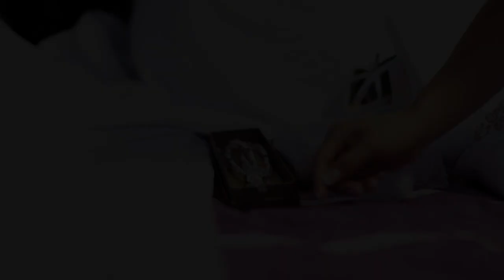Diego + Rosibel (Wedding @ Brooklyn, NY)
Desde el primer momento se robaron nuestro corazón, una familia creyente, de aquellas que día a día se dejan guiar por la gracia de Dios. Este sin duda fue uno de los momentos más importantes de sus vidas ya que dos integrantes caminarían al altar para recibir la bendición del Todo Poderoso y así comenzar una nueva vida.
Empezamos de forma original, sin preocupaciones, tratando de conservar la calma y que mejor manera de hacerlo que con un encuentro de fútbol entre dos grandes equipos el Barcelona y el Real Madrid y aunque no pudimos llegar al final del encuentro, preferimos asumir que el triunfador fue el amor de Diego y Rosibel.
Felicidades por siempre.
CHRISTIAN ABAD FILMS - ZETA100 CORP.